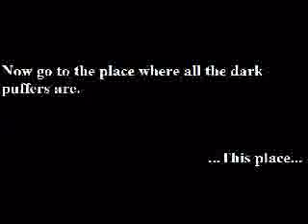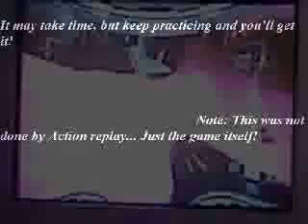Metroid Prime 2 echoes Screw attack glitch